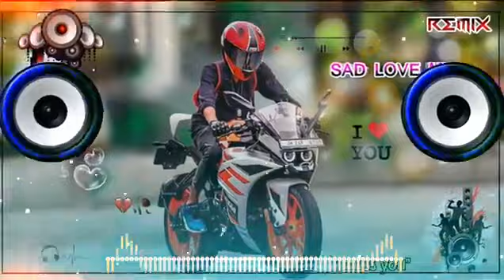2022 kaka best mashup dj song || hard beat || vibration mix || MDP DJ || HINDU DJ SOUND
2022 kaka best mashup dj song || hard beat || vibration mix || MDP DJ || HINDU DJ SOUND

2022 kaka best mashup dj song || hard beat || vibration mix || MDP DJ || HINDU DJ SOUND MAHAKAL_DJ_PRODUCTION HINDU_DJ_SOUND DJ_REMIX b_praak hard_bass dj_remix my old channel ban (MAHAKAL_DJ_PRODUCTION) 300K+ SUBSCRIBES AB MENE NEW CHANNEL CREATE KIYA HE ( HINDU DJ SOUND) BHAIYO PAHLE JESA SUPPORT IS CHANNEL PR BHI DIKHA DO THANKS BHAIYO😊 Note AND I am not selling any product/software of image-line (Fl studio) this video only for education purpose. Use or commercial Display or Editing of the content without Proper Authorization is not Allowed. ⚠️*DISCLAIMER: This Following Audio/Video is Strictly meant for Promotional Purpose.We Do not Wish to make any Commercial Use of this xu0026 Intended to Showcase the Creativity Of the Artist Involved.* ⚠️*The original Copyright(s) is (are) Solely owned by the Companies/Original-Artist(s)/Record-label(s).All the contents are intended to showcase the creativity of the Artist involved and is strictly done for promotional purpose.* ⚠️*DISCLAIMER: As per 3rd Section of Fair use guidelines Borrowing small bits of material from an original work is more likely to be considered fair use.